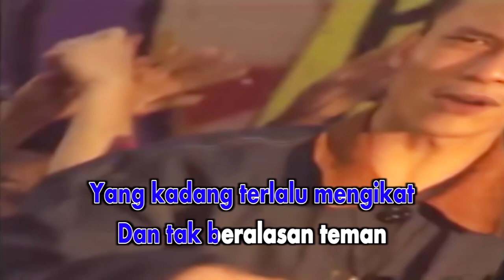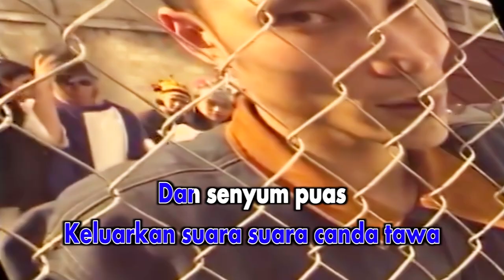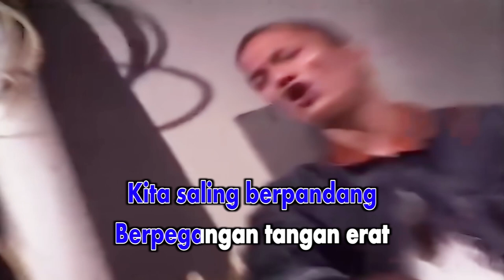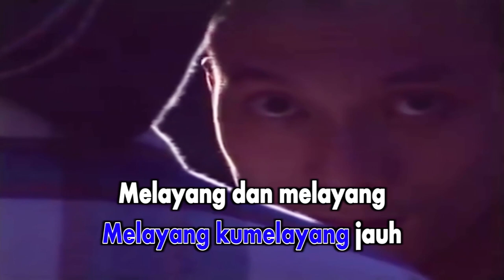Iwa K - Bebas (Official Karaoke Video) | No Vocal - Female Version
Official karaoke video no vocal - female version by Iwa K performing Bebas
Song & Lyrics : Iwa K, Yudis Dwikorana, Toriawan Sudarsono

Lirik :
Sudah tinggalkan, tinggalkan saja semua persoalan
Waktu kita sejenak ‘tuk membebaskan fikiran
Dan biarkan, biarkan terbang tinggi sampai melayang
jauh menembus awan
Sementara tinggalkan semua aturan yang kadang
terlalu mengikat dan tak beralasan, me Man..
Memang, memang bener me Man
Kita perlu cooling down dan melonggarkan pakaian

Reff :
Bebas… Lepas…
Kutinggalkan saja semua bebas di hatiku
Melayang ku melayang jauh
Melayang dan melayang

Bagaikan anak kecil yang berlari b’telanjang bebas
Keluarkan suara suara canda tawa dan senyum puas
Berteman siraman hujan di lapang yang luas tak gentar
gelegar petir yang mengaum buas
Yang penting, yang penting semua senang kawan
sejak kehadiranmu uh-uh bumi terkekeh riang
Dadaku berdentam didie didie dum didie dum deg
degan dagadigidug didie dum

Kita saling berpandang berpegangan tangan erat
Dan biarkan tubuh tersiram hujan yang lebat
Dan pekat dibawah naungan awan nan gelap
Terkadang menyilaukan dikala kilat lewat
Apakah kita kan selalu bersama-sama kawan
Apakah kita kan selalu berjalan beriringan
Masih dijalan lebatnya hujan kita berjalan
Bersamamu kita kan tebarkan senyuman